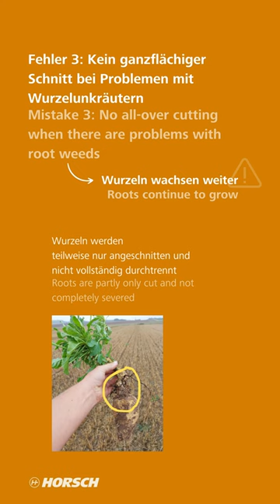HORSCH - Stubble cultivation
Stubble cultivation - 3 common mistakes ⚠️ AND how to avoid them ✔ // Stoppelbearbeitung - 3 häufige Fehler ⚠️ UND wie man sie vermeiden kann ✔

🌱 Deutsche Version unten 🌱

1. Burying volunteer seed too deeply ⚠️ delayed emergence or dormancy
✔ First work only superficially to make volunteer seeds germinate ➡ to be able to control them in the next step

2. Poor straw distribution ⚠️ poor straw rotting and disturbing layers
✔ Horizontal straw distribution: use of straw harrow or machines with a long design (straw is carried along by the machine for a long time).
✔ Vertical straw distribution: use machines and tools which bring the soil upwards and thus optimally mix straw and soil

3. No all-over cutting in case of root weeds ⚠️ plants continue to grow
✔ Cut the whole surface flatly in the area of the vegetation cone and equip e.g. shallow cultivator with overlapping wing points

1. Ausfallsamen zu tief vergraben ⚠️ Verzögertes Auflaufen oder Keimruhe
✔ Zuerst nur oberflächlich arbeiten, um Ausfallsamen zum Keimen zu bringen ➡ um sie im nächsten Schritt bekämpfen zu können

2. Schlechte Strohverteilung ⚠️ Schlechte Strohrotte und Störschichten
✔ Horizontale Strohverteilung: Einsatz von Strohstriegel oder Maschinen mit langer Bauweise (Stroh wird lange von der Maschine mitgenommen)
✔ Vertikale Strohverteilung: Maschinen und Werkzeuge nutzen, die Erde nach oben holen und so Stroh und Erde optimal miteinander vermischen

3.  Kein ganzflächiger Schnitt bei Wurzelunkräutern ⚠️ Pflanzen wachsen weiter
✔  Ganzflächig flach im Bereich des Vegetationskegels schneiden und z.B. Flachgrubber mit sicher überlappenden Flügelscharen ausstatten